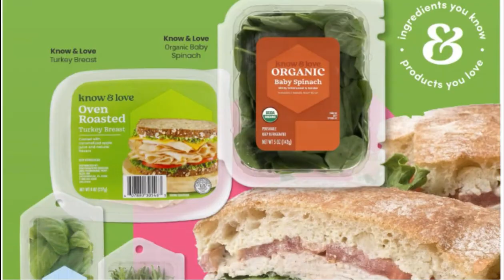Winn-Dixie's Weekly Ad FOR 08/28 TO 09/03 | Winn-Dixie's shop with me AND Browse With ME. Top Saving